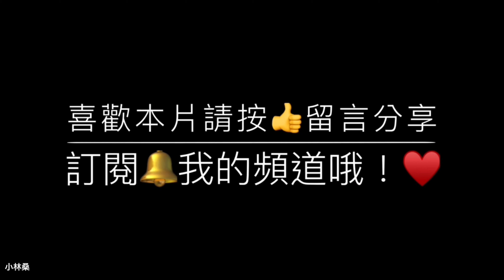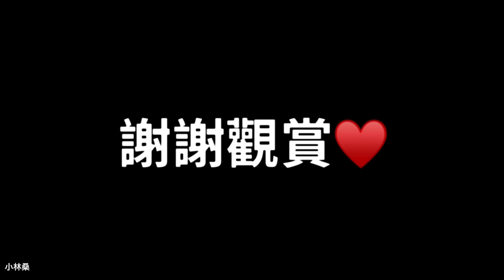苗栗三灣落羽松-震撼近距離空拍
三灣落羽松目前花況正盛，很好拍照打卡，好朋友想來要快哦！